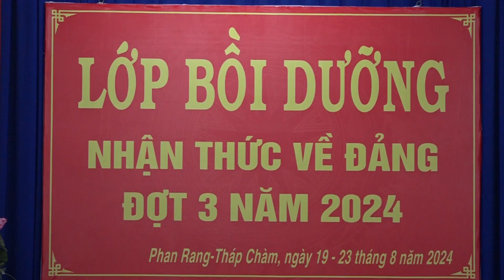Trung tâm Chính trị thành phố khai giảng lớp bồi dưỡng nhận thức về đảng đợt 3 năm 2024